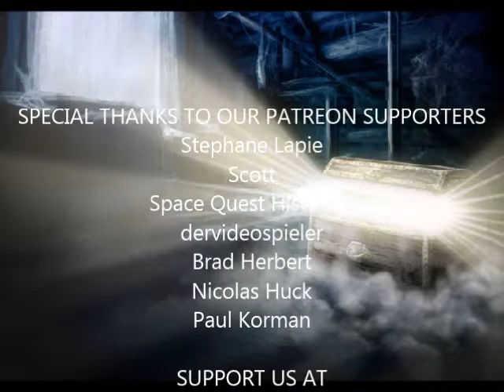Fascination (3/7): Doc's Hideout